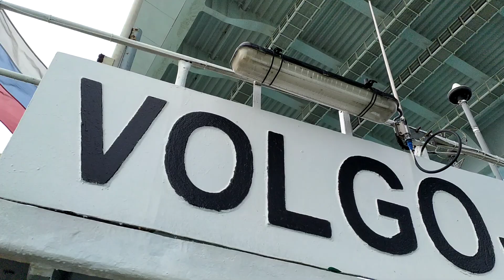Kırım köprüsü (Kırım Rusya arasını köprülerinin altından gemiyle geçtim)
Crimean Bridge...
Крымский мост...